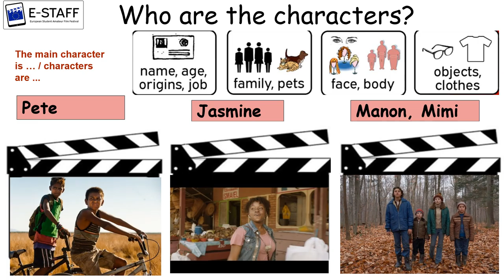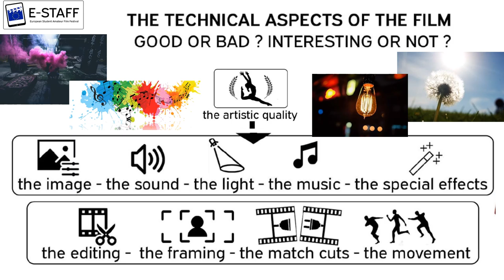Kino w Tramkach E STAFF Workshops After watching a film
Film education during Gdańsk Film Festival in Poland 9-13 December 2019
European Student Amateur Film Festival Erasmus+ 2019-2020